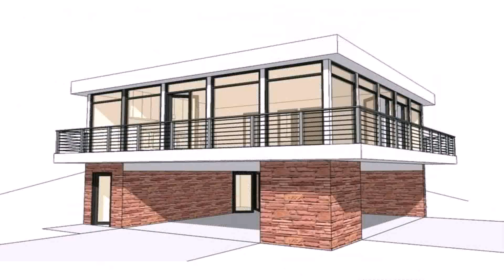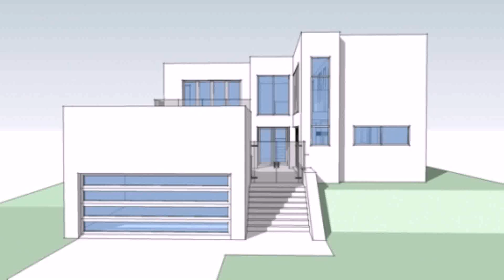Buy Car NY 5% DP